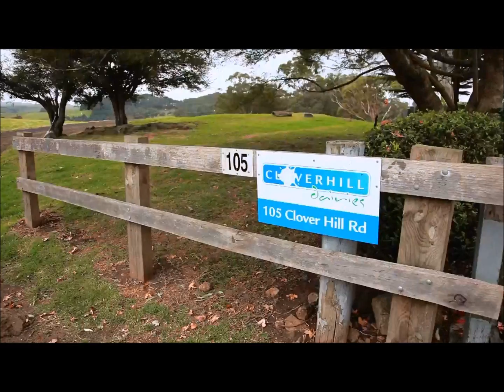Erin Lake explains the Natural Resource Management buzz words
Art4Agriculture Young Farming Champion Erin Lake shares her work at Clover Hill Dairies
Erin grew up on the South Coast of NSW and completed a Double Degree with Honours from the University of Wollongong. After working on the ground for a number of years in natural resource management she has moved to Canberra to work in the Biodiversity Conservation Division of the Federal Environment Department (DSEWPaC).

"There is a huge amount of native vegetation and habitat on farms and private land that is vital for maintaining biodiversity in Australia. Working alongside farmers and gaining an understanding of some of the challenges they face is the only way we are going to successfully achieve landscape scale conservation to protect our native species and keep our ecosystems healthy".